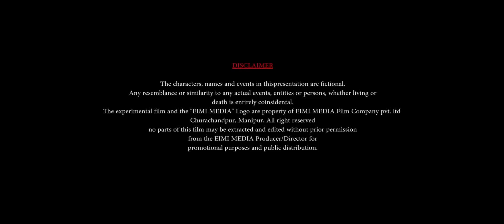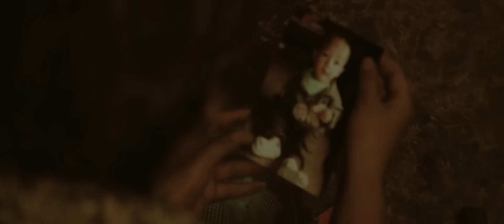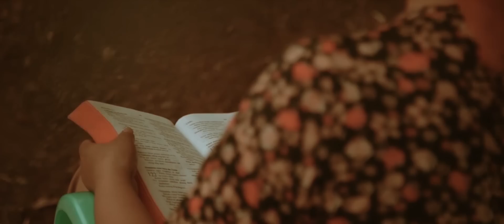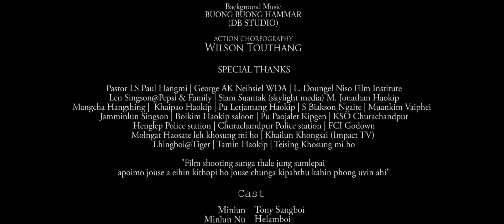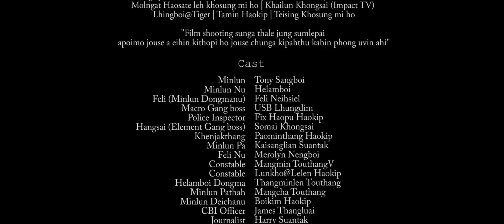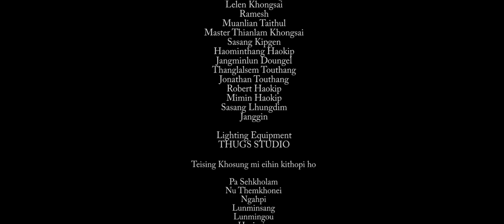THE MURDER DAY | Kuki film | Best cinematography & Editing | 1st Tribal film festival 2022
THE MURDER DAY | Kuki Action movie 2023
Directed & Produced by FRANKY SUANTAK

Cast: Tony Sangboi Singson | Helamboi Baite

Choreographer/Stunt co ordinator: ( L)Wilson Touthang

Hiche KUKI/ EIMI Action film hin the first all Manipur Tribal film festival a award li(4) ana sang in ahi.

BEST CINEMATOGRAPHER: FRANKY SUANTAK
BEST EDITING: FRANKY SUANTAK
BEST SUPPORTING ROLE: HELAMBOI BAITE
BEST ACTOR: TONY SANGBOI SINGSON